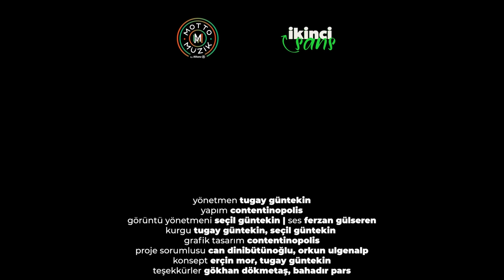Klarnet Bakımı Nasıl Yapılır? w/Gökhan Dökmetaş | İkinci Şans #8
İkinci Şans'ın ve yılın son videosu ile karşınızdayız. Klarnet bakımının inceliklerini bu işi 22 yıldır yapan Gökhan Dökmetaş'tan öğrendiğimiz bu bölümde, Türk müziğinin son zamanlardaki popüler çalgısının detaylarını dinliyor, bakımının nasıl yapıldığını, neye dikkat etmemiz gerektiğini izliyoruz. Kariyerinin ilk klarnetini Gökhan ustaya emanet eden Bahadır Pars, bölüm sonunda enfes bir icra ile kulaklarımızın pasını siliyor.